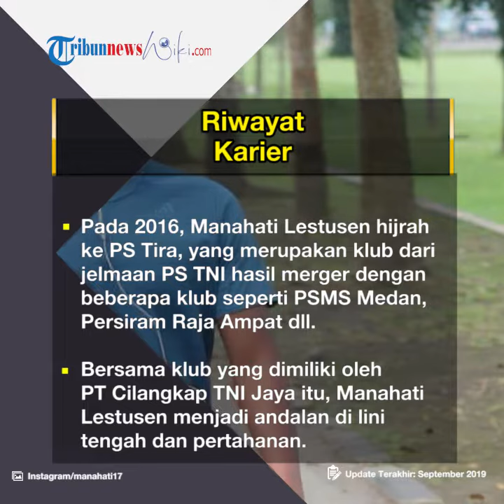Profil Manahati Lestaluhu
TRIBUN-VIDEO.COM - Manahati Lestusen adalah seorang pesepak bola profesional asal Indonesia.

Saat ini, Manahati Lestusen bermain untuk klub asal Indonesia, TIRA-Persikabo.

Manahati Lestusen lahir di Liang, Buru Selatan, Maluku, Indonesia, 17 Desember 1993.

Orang tua dari Manahati Lestusen adalah Muhammad Abbas Lestusen dan Janaipari.

Manahati Lestusen merupakan anak ketujuh dari delapan bersaudara.

Selain sebagai pesepak bola, Manahati Lestusen juga seorang tentara aktif.

Manahati Lestusen memiliki istri bernama Riyana Kumalasari, seorang polisi.

Posisi pemain bertinggi 169 cm itu adalah gelandang bertahan dan bek tengah.